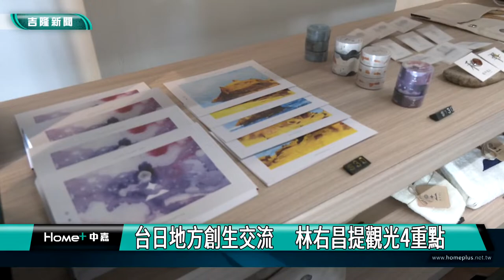台日｜地方創生交流 ｜ 台日地方創生交流 林右昌提觀光4重點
(中嘉新聞記者黃紹銘/基隆採訪報導)舊基隆市警局正濱派出所變身為遊客中心，市府在此舉辦「基隆X日本地方亮點」分享會，市長林右昌提出未來基隆觀光旅遊有4大重點，包括高值化、精緻化、深度化及多元化。